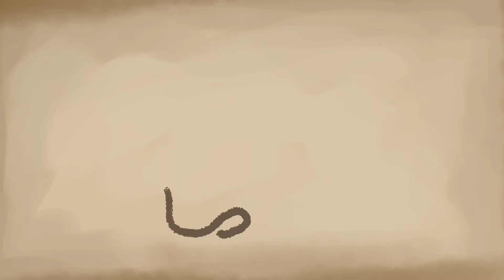07 Aya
Título del proyecto: Aya
Tipo del proyecto: Cortometraje animado
 Alumna:
- Sofia Rosas